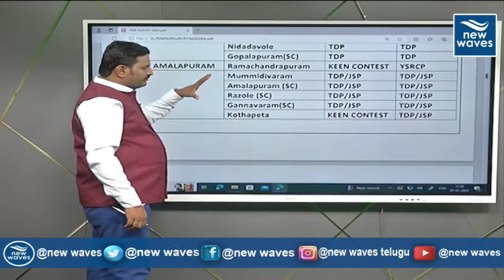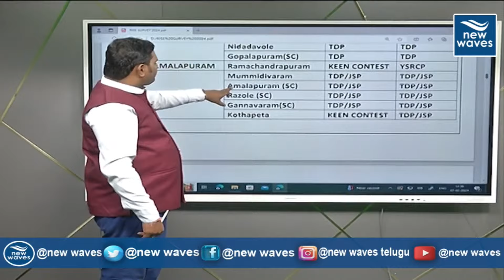అమలాపురం పార్లమెంట్ సెగ్మెంట్ లో జనసేన దే హవా | Janasena | AP Assembly Elections 2024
LIVE : ఏపీలో అధికారం వారిదే..?సర్వేలో సంచలన! | Sensational Survey On AP Elections 2024 | New Waves